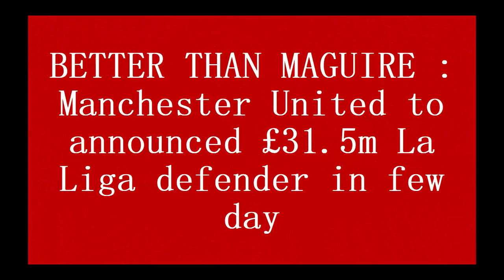BETTER THAN MAGUIRE : OFFICIAL - Manchester United to announced £31.5m La Liga defender in few day